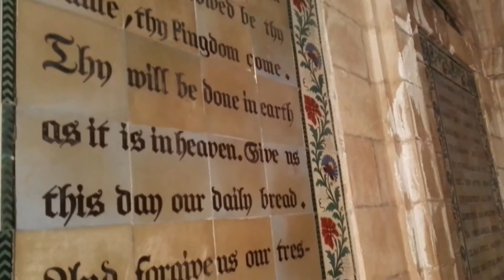שירה מרגשת של תפילת האדון. כנסיית פאטר נוסטר, הר הזיתים, ירושלים